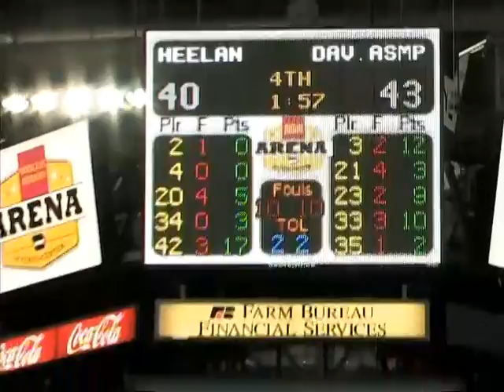High school boys' basketball. Date? Davenport, IA, Assumption vs. Sioux City, IA. Bishop Heelan